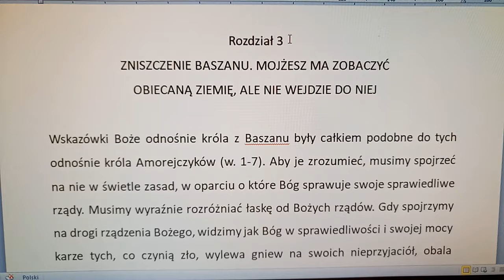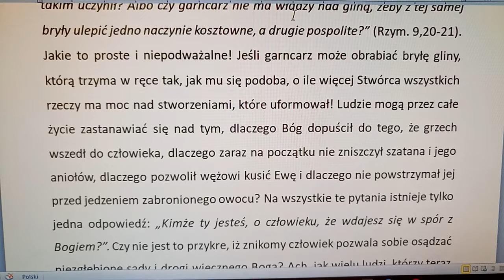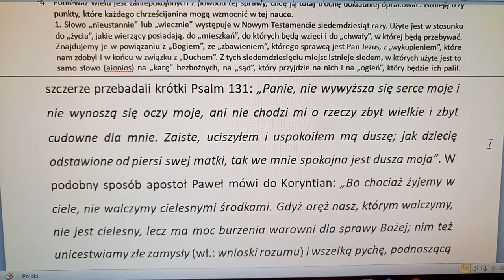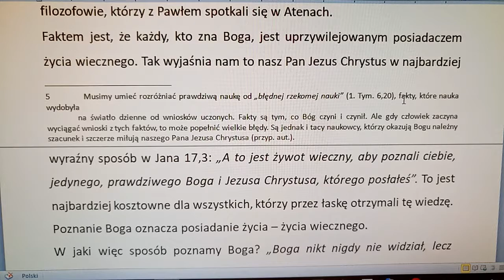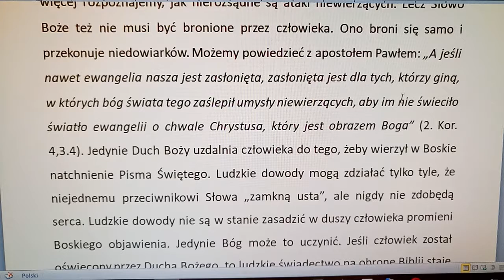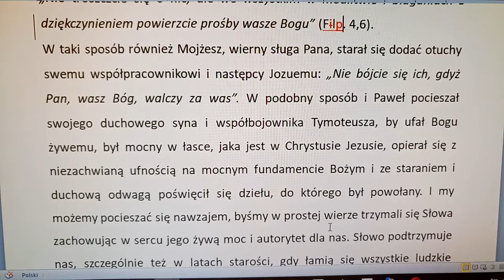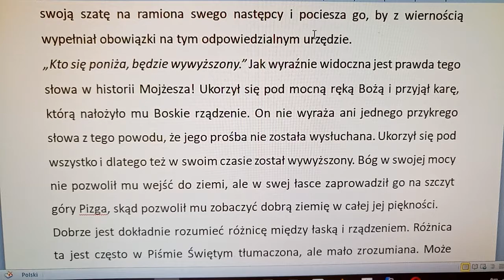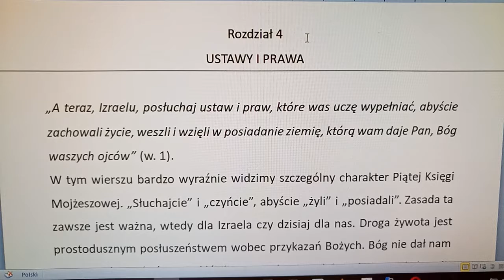Komentarz do Piątej księgi Mojżeszowej - 3 rozdział - (autor komentarza: Charles Henry Mackintosh)